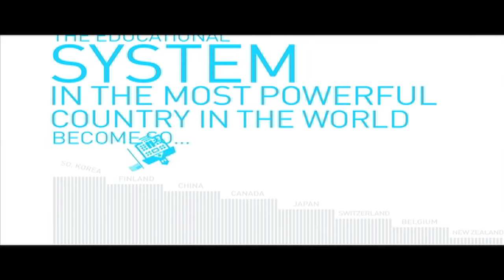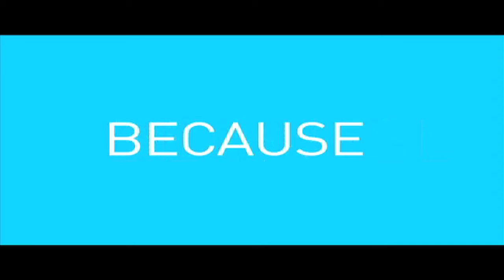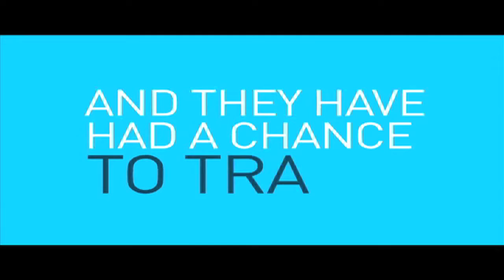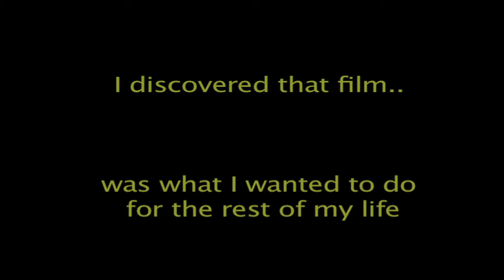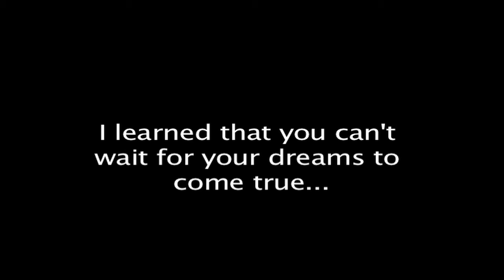Digital Essay, Syracuse Univ.